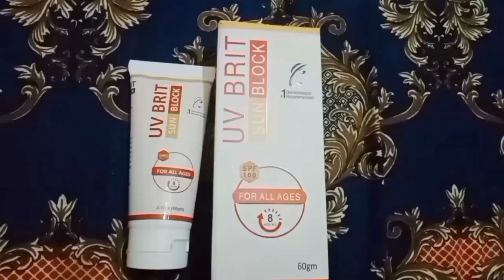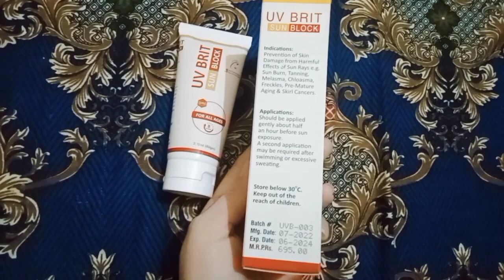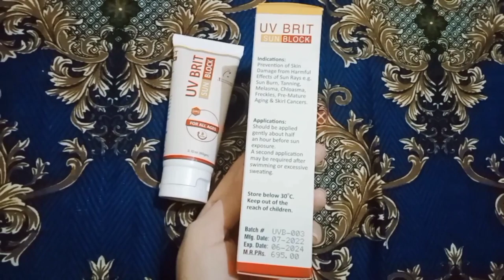How to care your skin in summer | Best sunblock in Pakistan#skinproblemsolution#skincare#howtocare